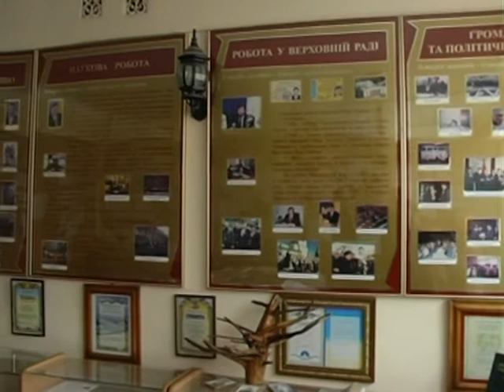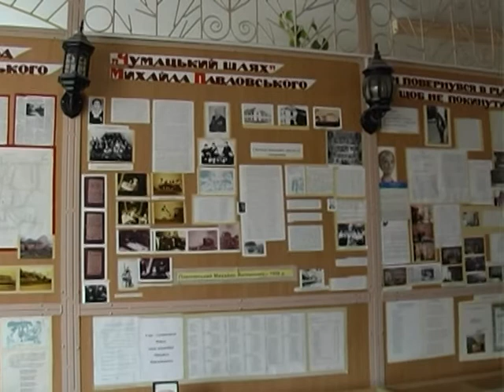Вулиці рідного міста. Мікрорайон Ружична